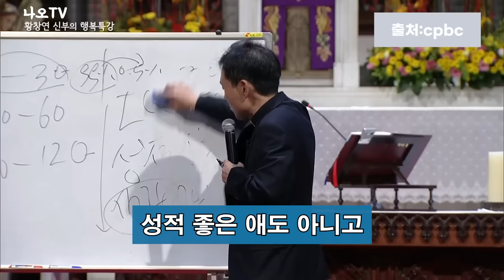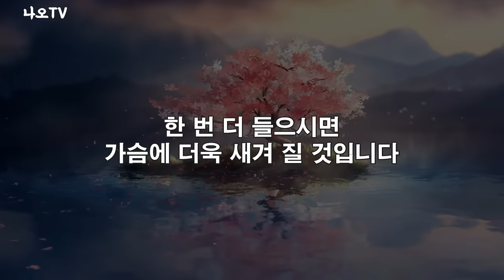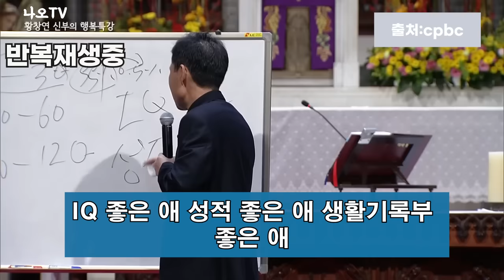남은 인생을 나를 위해서 살아야 합니다 l 쎼익스피어의 중년에게 주는 뼈때리는 9가지 조언 l 내 자식 무조건 잘되게 하는 비결 l 황창연 신부 행복특강 l 오디오북 l 강연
인생을 이렇게 살아야지 돈도 행복도 가질수 있다고 합니다.
내 자식 잘되게 하는 비결은 '이것'입니다.
감사합니다.

🕐 타임라인 🕐
00:00 하이라이트
01:27 황창연 신부님 행복특강
43:27 나오티비 견해
44:44 반복재생

💻무단 불펌, 내용 일부 수정 및 재업로드 행위에 대해서 법적 조치를 취할 것임을 알려드립니다.